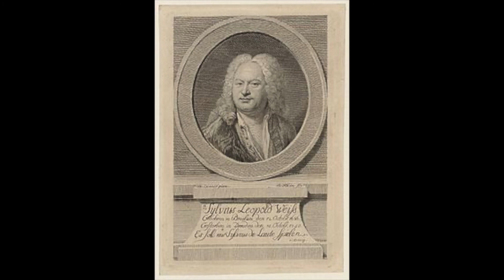Tombeau Sur La Mort de M. Comte de Logy, by Sylvius Leopold Weiss, Guitarist, Gerald Cantu